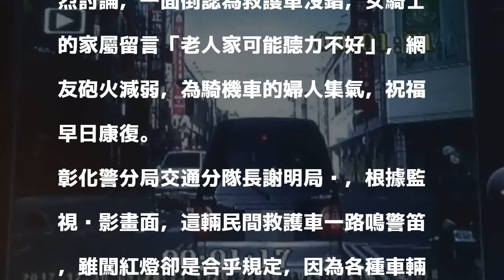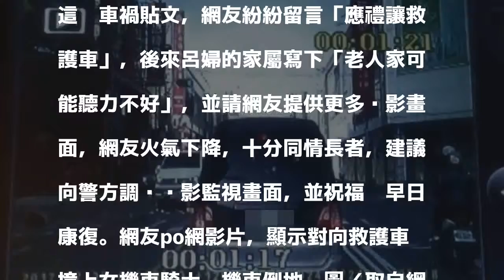救護車鳴笛闖紅燈撞飛7旬婦 家屬：可能聽力差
彰化縣一輛救護車鳴笛闖紅燈，撞上橫向由左而右行駛的機車女騎士，今天這樁車禍全程被網友用手機拍下PO網，引起熱烈討論，一面倒認為救護車沒錯，女騎士的家屬留言「老人家可能聽力不好」，網友砲火減弱，為騎機車的婦人集氣，祝福早日康復。